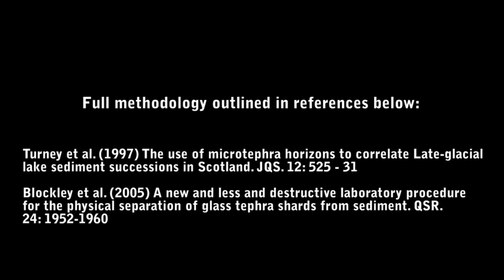Extracting Volcanic Ash (Tephra) from Lake Sediments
The video shows the laboratory procedure typically used to extract microscopic ash particles (tephra) from sedimentary cores. The density extraction separates the tephra from the host sediments which can then be mounted on slides for microscopic work. Peaks in tephra concentrations can indicate the positioning of individual eruption events, providing new insights into the timing and dispersal of ash fall.

Video by Dr Danielle McLean